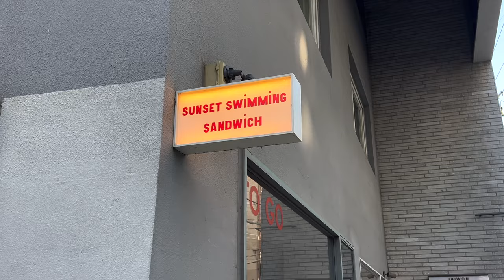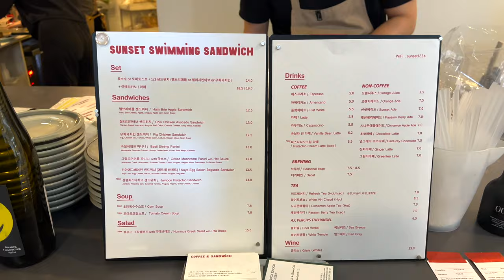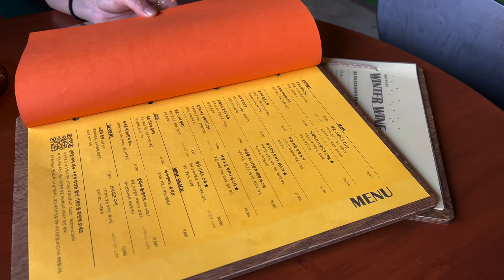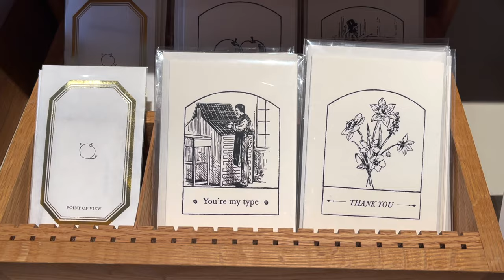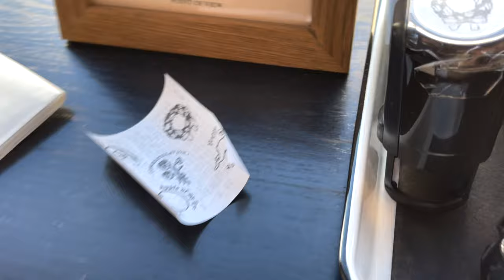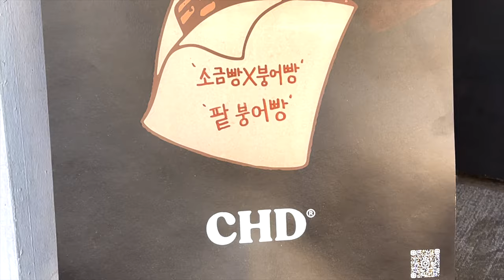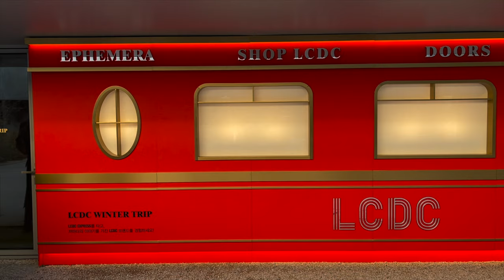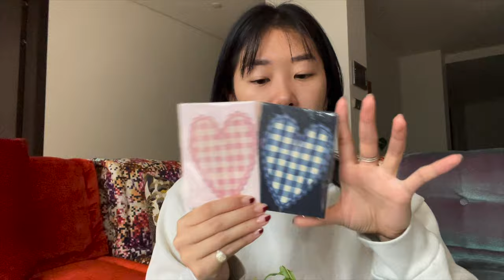korea vlog | winter seoul cafe hopping | 성수 카페 핫플! 붕어빵, point of view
went to all these cool cafes & stores in dosan and seongsu
맛있는 성수 & 도산 카페 갔고 이쁜 가계들도 봤어요!

💗🙈 hiiii!!! 🍀🍉

(Get free for 1 month!)